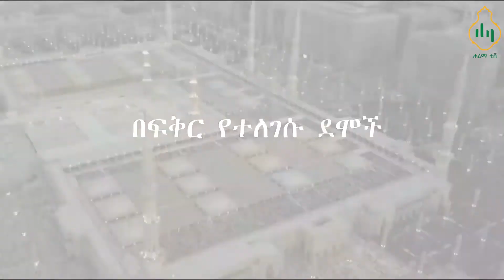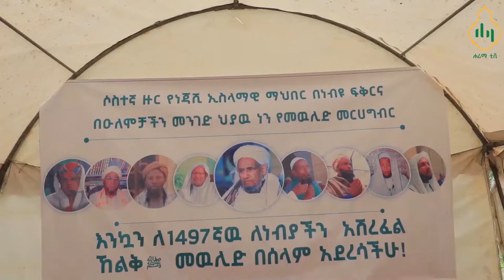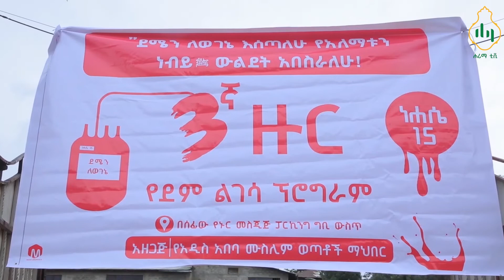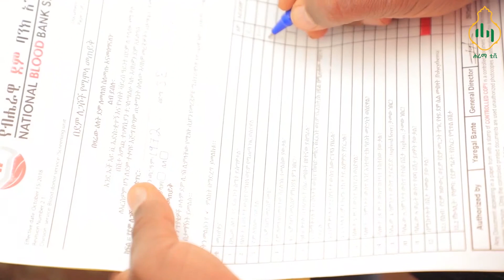በፍቅር የተለገሱ ደሞች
ቀደምቶች መውሊድን አስመልክተው ያበላሉ
ይህ ትውልድ ደሞ ምግብ ከማብላት አልፎ ደም ይለግሳል
ዩቲውብ ሊንክ
በኢትዮ-ሳት
Frequency - 11545
Symbol rate - 30000
Polarisation - H  እንዲከታተሉ በአክብሮት እንጋብዛለን
በስልክ ቁጥራችን
ሐሪማ ቲቪ
"የምጥቀት መሠላል!"